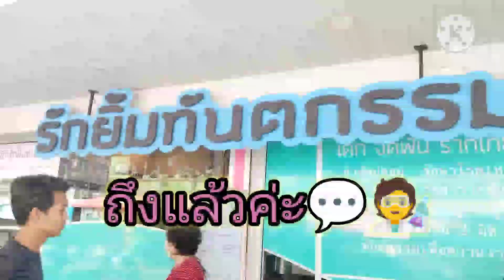นู๋มีนัดกับคุณหมอใจดีค่ะ🧑‍🔬 หมอฟัน รักษารากฟัน ครอบฟัน 🧑‍🔬🦷💬